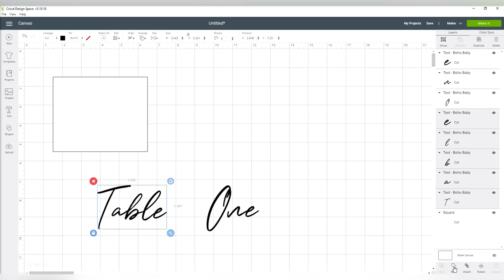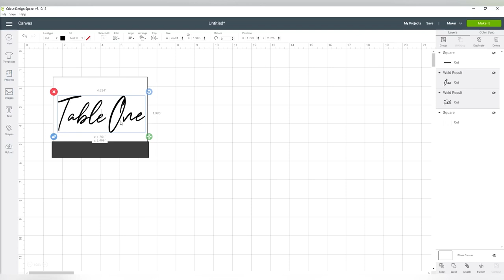Painted Acrylic Table Number w/ Trees | Cricut Wedding DIY Sign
A mini forest on acrylic 🌲

*OR use coupon CARLYKELLER30 for a 30% recurring discount on Creative Fabrica subscription plans:

Supplies:
The acrylic is 4x5", 1/16" clear from my local plastics store
We make the wood holders
Paint is Craftsmart Emerald Matte Metallic & Apple Barrel Black
Paint Option
1/2" Paintbrush
3/4" Paintbrush
Cricut Maker
Transfer Tape
Cricut Standard Mat *Check my Cricut hack video on how to get Standard mats for $2.50 each!!
Craftopia Soft Tool & Tape

🕊🔔💐💝🍾 HAPPY WEDDING PLANNING 🎉💍🍰🥂🕊

Please note that some of the links above are affiliate links, and at no additional cost to you, I will earn a commission if you decide to make a purchase after clicking through the link.